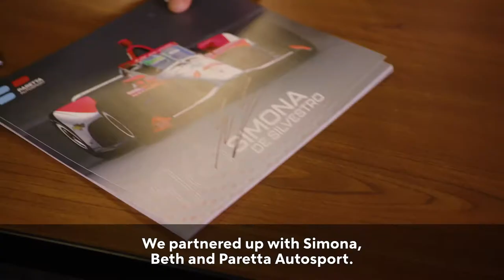Rocket Pro℠ TPO | Top Female Broker Partners at Indy 500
We're kicking off RocketAccelerator at the Indy 500 experience where top female partners got an up-close experience track side, meeting Indy 500 qualifier Simona De Silvestro and Beth Paretta, owner of Paretta Autosport. Rocket Accelerator is our ongoing initiative that's empowering women in our industry and beyond. We're giving partners the support, resources and opportunities they need to be more successful!